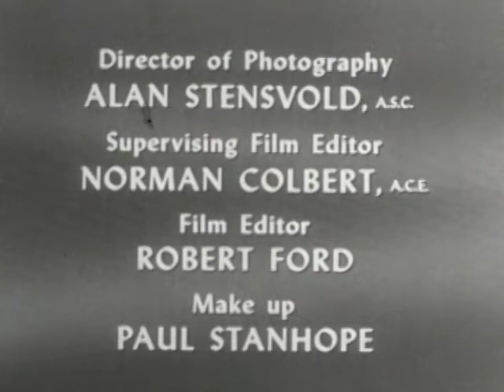Best of Groucho Marx | Paper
In this classic episode, actor Bobby Van tries to guess the secret word: paper.

A compilation of the best segments from the classic quiz show "You Bet Your Life" hosted by legendary witty comedian Groucho Marx.